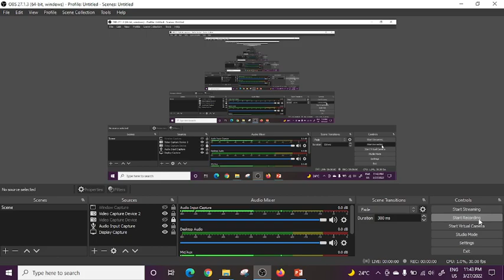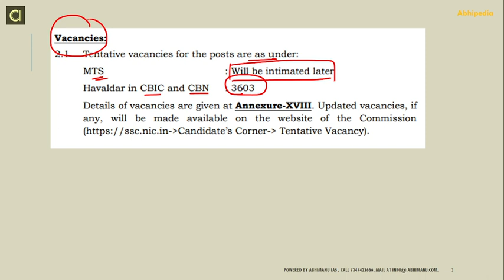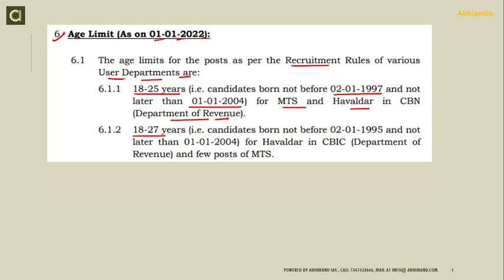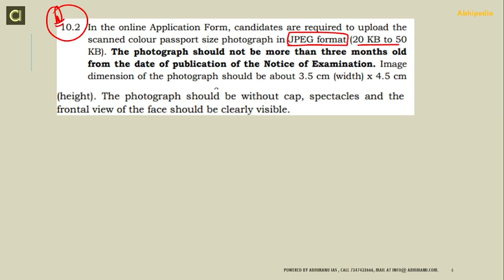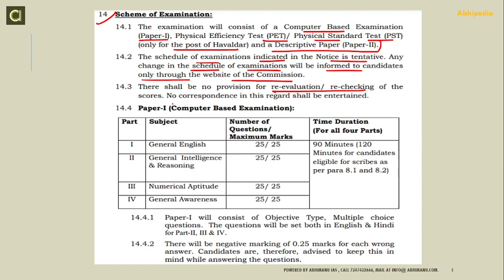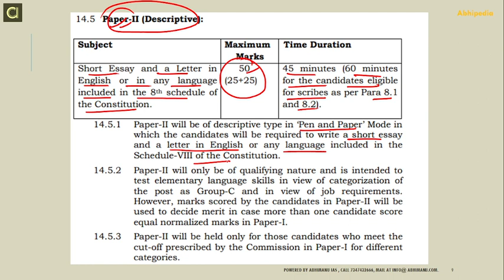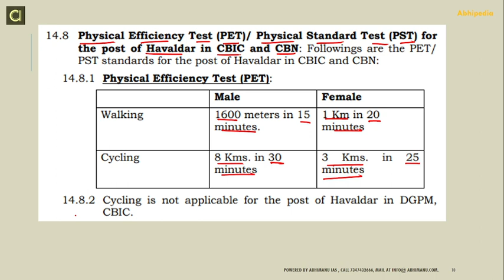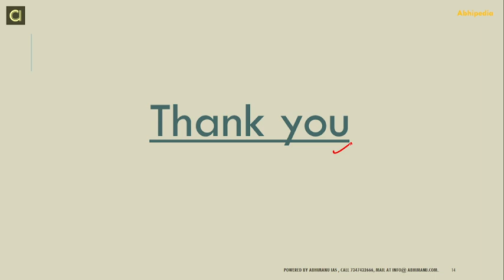SSC MTS Exam | Constable Notification Out | BY Sunny sir